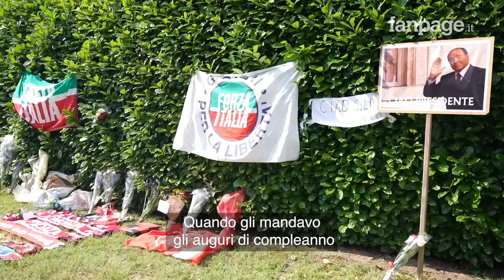Addio a Silvio Berlusconi, l'ex sarta di Arcore: "Conservo ancora il suo accappatoio"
Tra i primi a portare fiori e ricordi fuori dal cancello della villa di Silvio Berlusconi, ad Arcore, c'è Angela Bravi, che per diverso tempo ha aiutato la famiglia dell'ex premier con lavori di sartoria. A Fanpage.it racconta alcuni aneddoti del suo passato a villa San Martino.